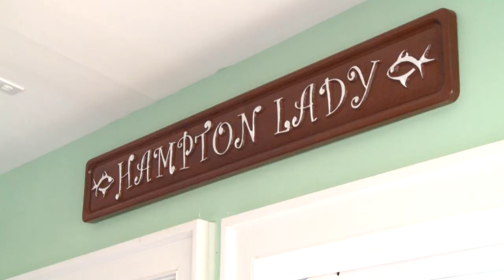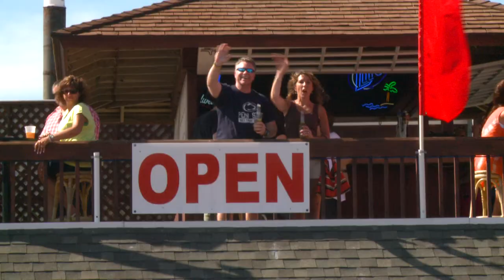Hampton Lady Beach Bar & Grill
Come and dine on the Beach at the best spot in the Hamptons!